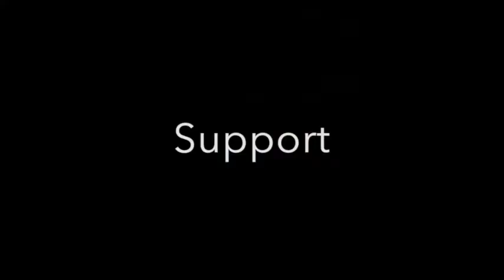FINNTEAM - Luke Muller (USA)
Luke Muller (USA) talks about his sailing, his ambitions for the Tokyo Olympics and his experiences so far in the Finn class